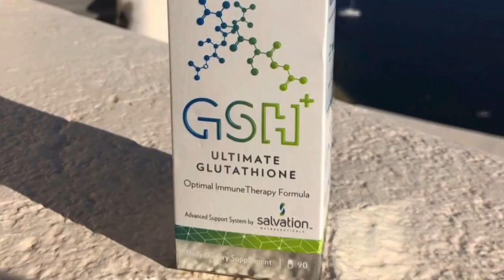Zero Limits Living Ep. 23: Special Guest: Mary Morrissey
Join Dr. Joe Vitale for an incredible episode, where today he talks with the wonderful Mary Morrissey, author of the new upcoming book "Brave Thinking". Join us and remember to expect miracles!